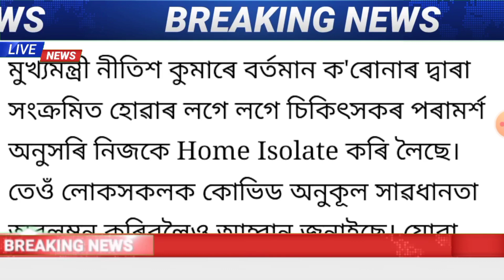Finally Assam Maag Bihu New SOP || Assam Lockdown SOP || Assam School College Close SOP News Himanta